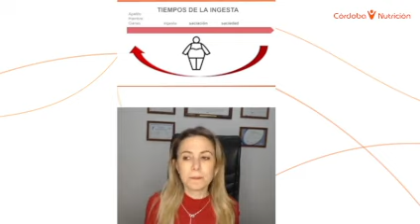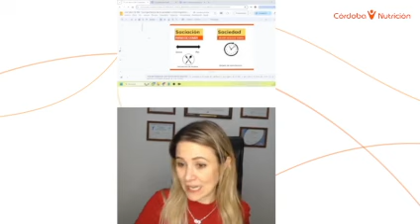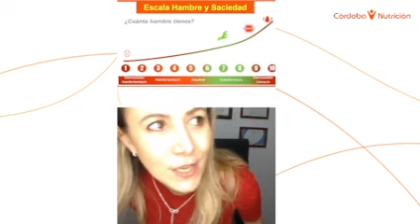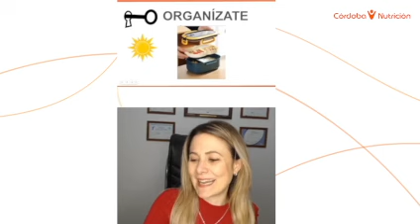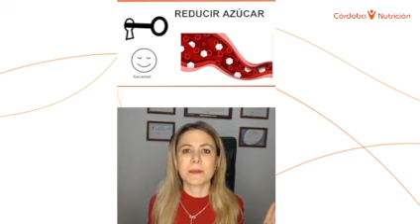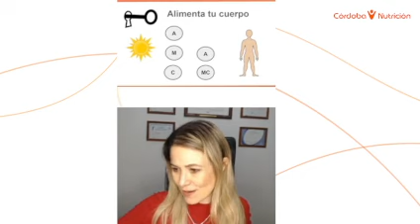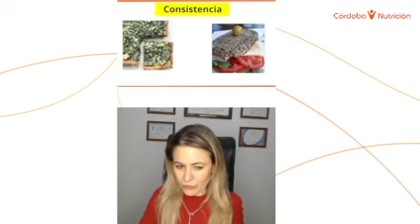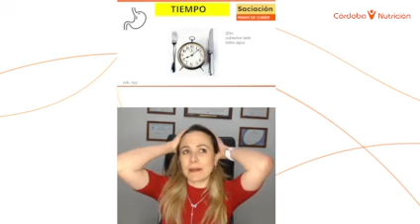Dominando la saciedad. claves para sentirte satisfech@ y saciad@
quieres comenzar el plan en cordoba nutricion? escribenos aca y conversamos!